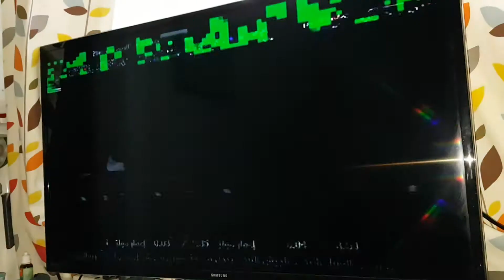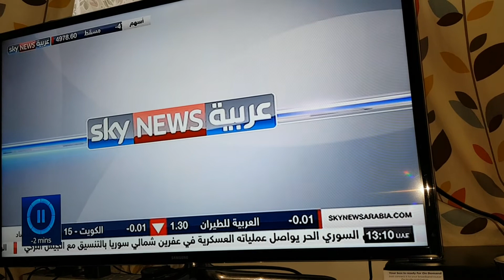هل عملية عفرين هي لإنشاء منطقة عازلة بعمق ٣٠ كلم على الحدود التركية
يبدو ان اتفاق روسي أمريكي حدث في عملية الهجوم على عفرين لإنشاء منطقة عازلة بعمق يصل إلى ٣٠ كلم لوضع فيه لاجئين جدد من إدلب وحلب وحماة او الساحل او الغوطة. بعد بيع ريف حماة و حلب و ادلب ومطار ابو الظهور للروس المحتلين. يا مسكينة يا سوريا كيف قسمك المجرم بشارون الى كعكات وباعك ل٤ او ٥ دول. ولكن الثوار والعلويين الاحرار سيفشلون بيعة و تجارة بشارون.